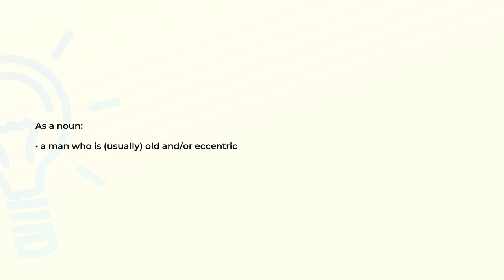What is the meaning of the word GEEZER?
Definition and spelling of the word GEEZER.

(00:00) Intro
(00:07) As a noun
(00:15) Spelling

As a noun (00:07):
• a man who is (usually) old and/or eccentric